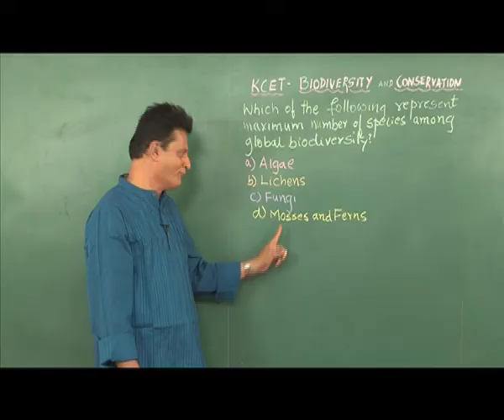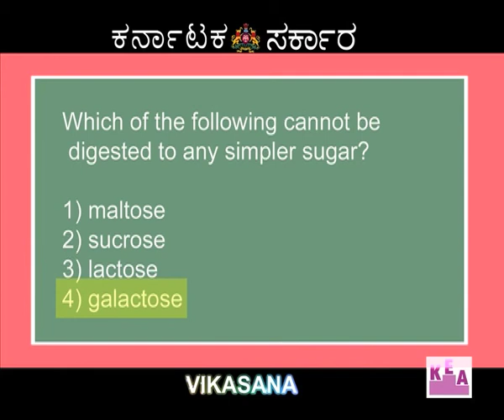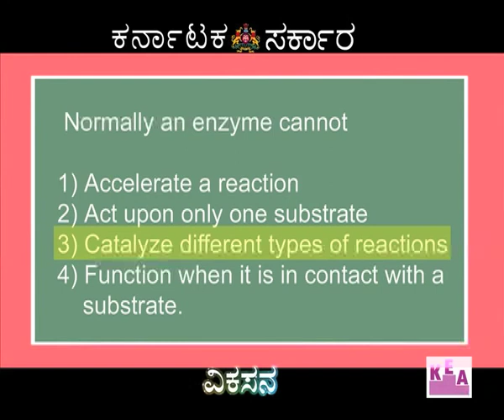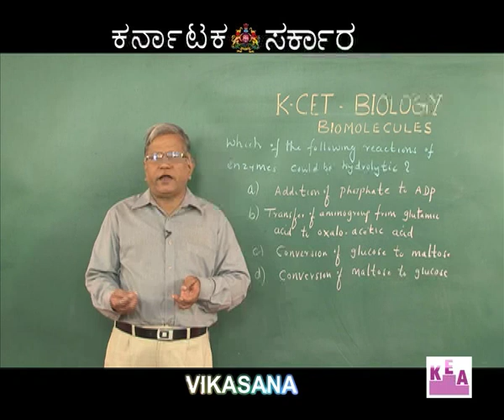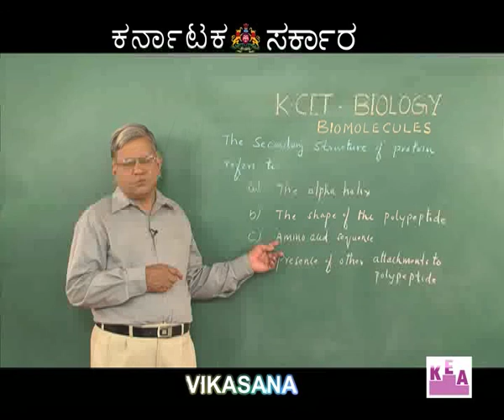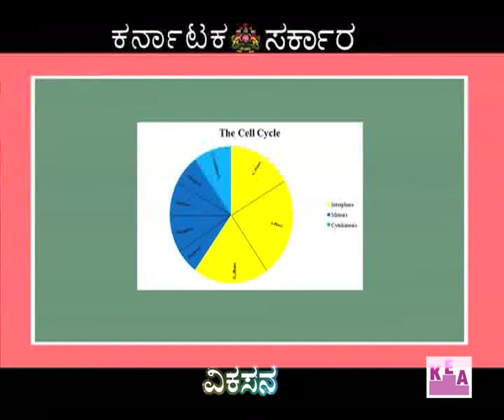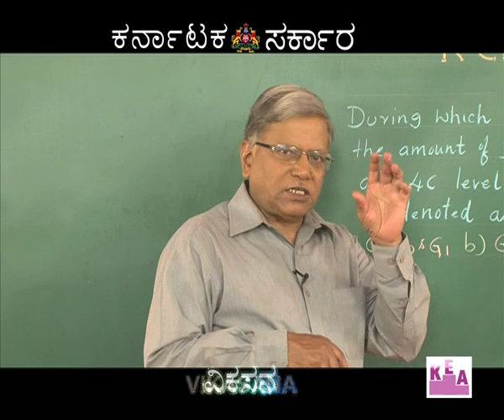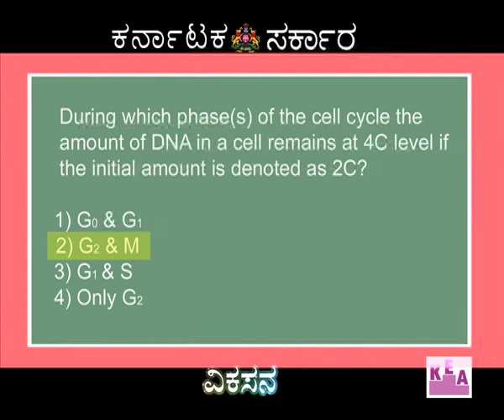vikasana 12-04-2016 episode-17 PART 4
CELL-The unit of life, biomolecules, cell cycle & cell division